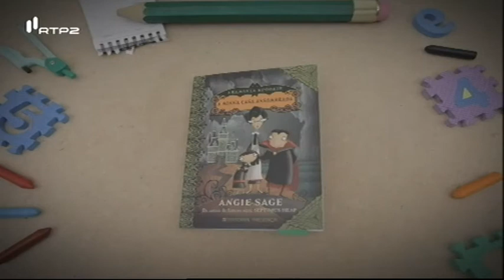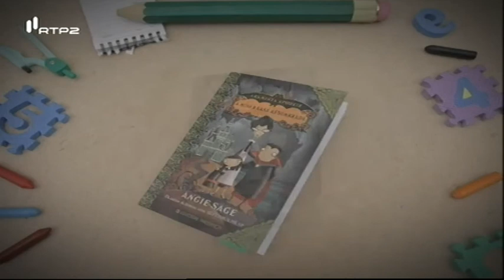Como fazer um marcador em forma de seta - Mãos à obra